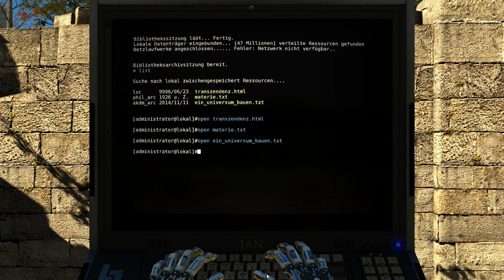Let's Play The Talos Principle #25 Mogler